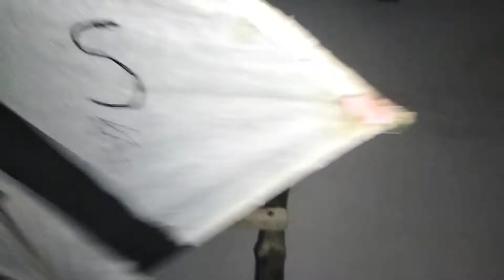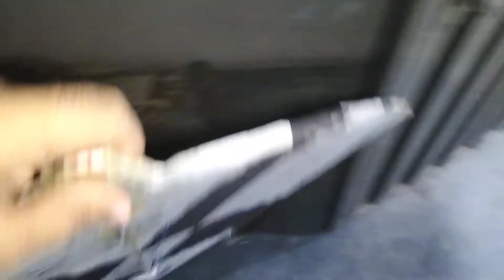Hum ney ki Garments shop visit | Room k kaam thora sa reh gya | All Rounder Content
Hafiz baby garments & baby Accesseries
Address : D Block Naseer Shaheed chowk near Makkah garments Okara must visit
low rates & best qualily
Hafiz jewelers
Address : D Block Naseer Shaeeh chowk near Makkah garments infront of Hafiz garments Okara must visit for better quality